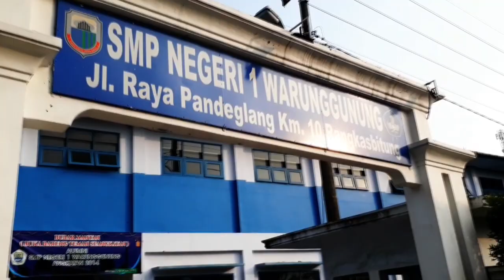BUBAR MANTAN ( Buka Bareng Teman Seangkatan ) STUWAR Alumni 2014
Vlog Pertama eVisuals di acara buka bersama Alumni SMP NEGERI 1 WARUNGGUNUNG.